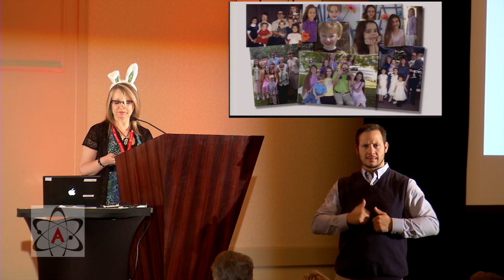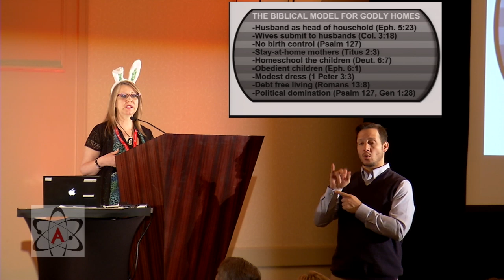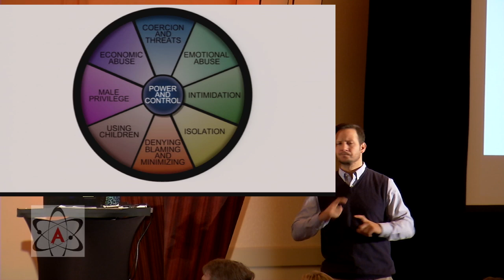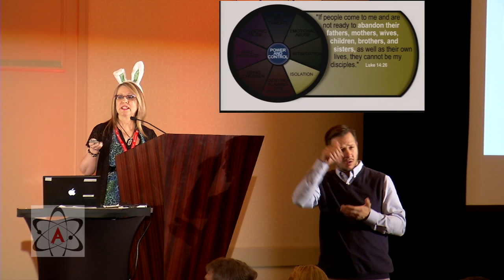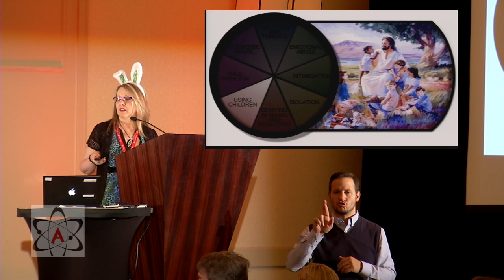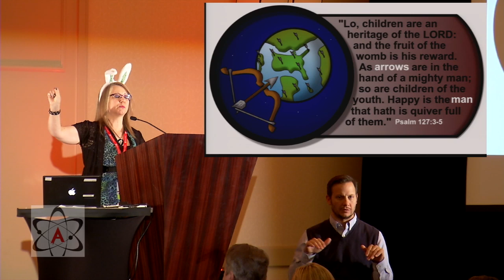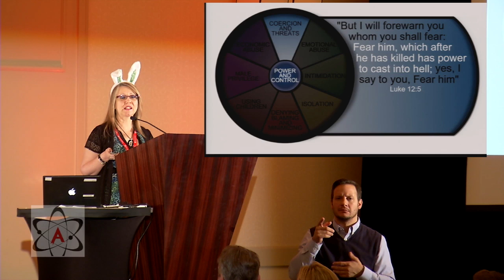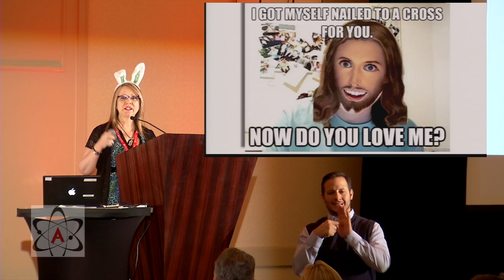Vyckie Garrison – The Patriarch's Wife (2014 National Convention)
Vyckie Garrison speaking at the 2014 American Atheists National Convention in Salt Lake City, UT

Vyckie was once a prominent member of the Quiverfull community, a Christian fundamentalist movement that bans birth control and encourages huge, "biblical families". Vyckie has appeared on The Joy Behar Show, TLC, NPR, and others. She is a well-respected adversary of Biblical patriarchy and the damages that it can inflict. She started the blog No Longer Quivering to provide support to women and children who were escaping abusive religious movements.